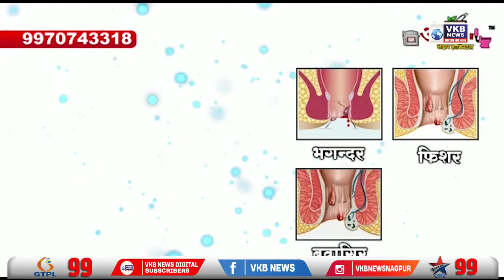काटोल नरखेडसाठी 54 नविन राशन दुकाने मंजुर